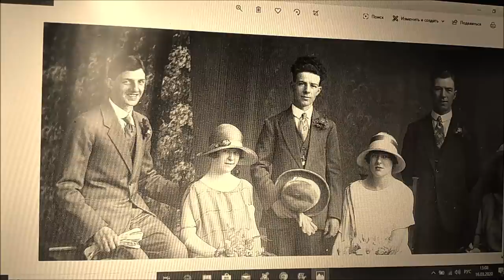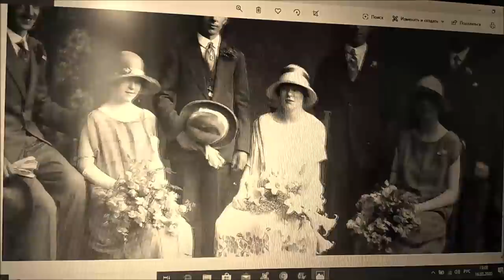МОЯ ЖИЗНЬ. МОИ ИСТОРИИ. ЛИСТАЯ СТАРЫЙ АЛЬБОМ...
Случайно нашла старый альбом с фотографиями  моего  английского мужа, его семьи,  его  двух  жен и детей. А также его два дома и сад.